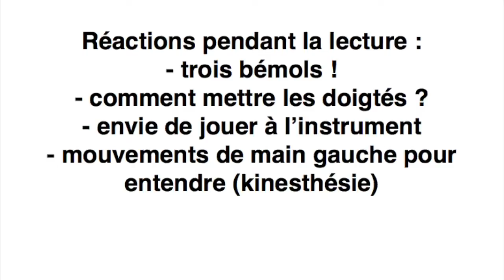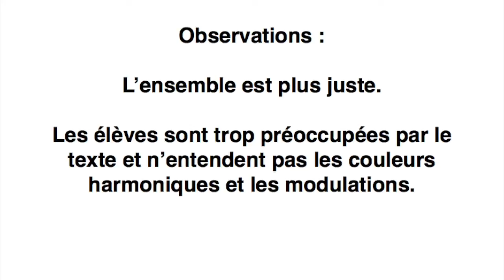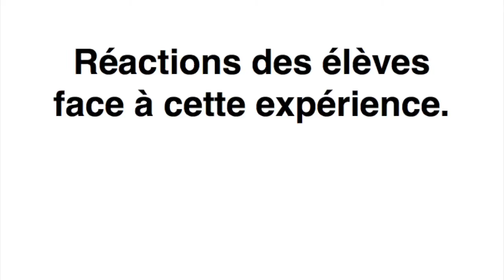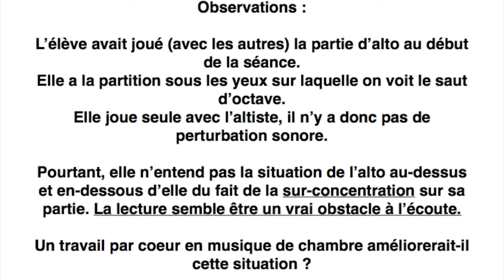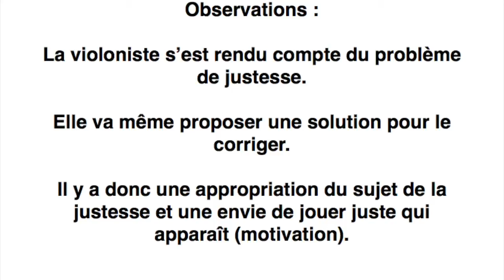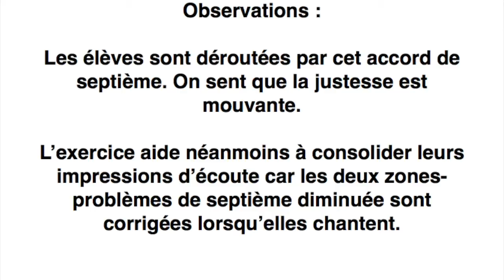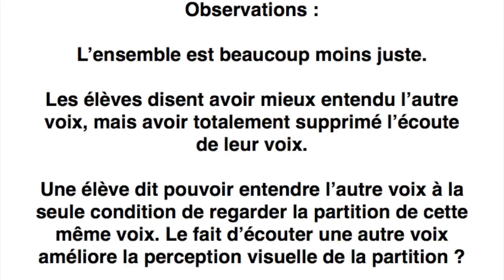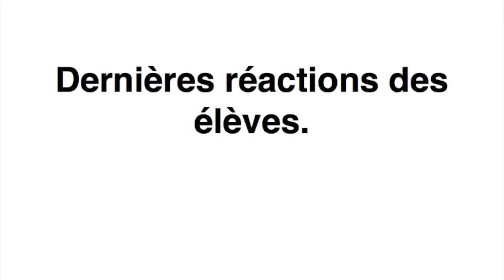Comment vérifier l'écoute d'élèves musiciens dans la musique d'ensemble ?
Conférence donnée à l'isdaT (Institut Supérieur des Arts de Toulouse) et au CNSMDP (Conservatoire National Supérieur de Musique et de Danse de Paris) en 2014. Élèves de la classe de musique de chambre de François Frémeau au conservatoire d'Ozoir-la-Ferrière.

Expériences proposées par : François FRÉMEAU

Numérisation : Grégor ALÉCIAN
Son : Louis ROSSI